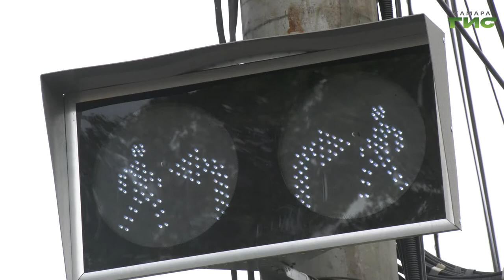На самарских дорогах устанавливают новые светофоры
В рамках нацпроекта "Безопасные качественные дороги" в Самаре появляются новые светофоры. Специалисты приступили к работе на оживленном перекрестке улиц Краснодонская и Физкультурная. За установкой новых светофоров следила и наша съемочная группа. Михаил Ермоленко продолжит.